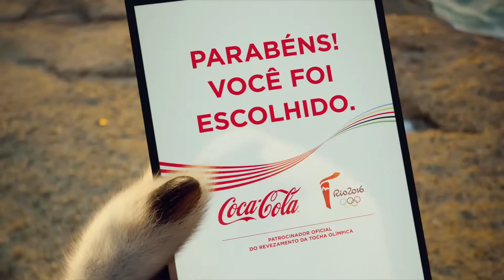Coca Cola Brasil Em busca da Tocha Olímpica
Después de jubilarlos de sus campañas navideñas parecía que no volveríamos a ver pronto a los osos polares de Coca-Cola, pero ahora están de regreso, al menos uno, para una campaña que se relacionó con los Juegos Olímpicos de Río de Janeiro.